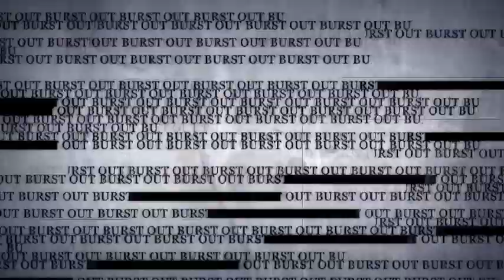Are you more optimistic about Canada / U.S. relations? | Outburst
This week Outburst is asking Canadians: Are you more optimistic about Canada / U.S. relations?